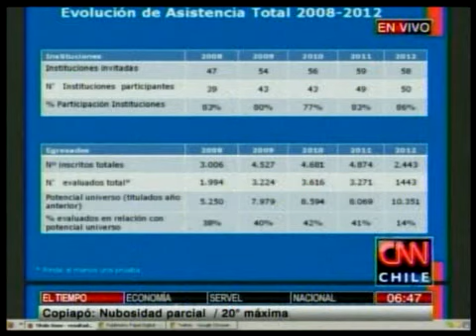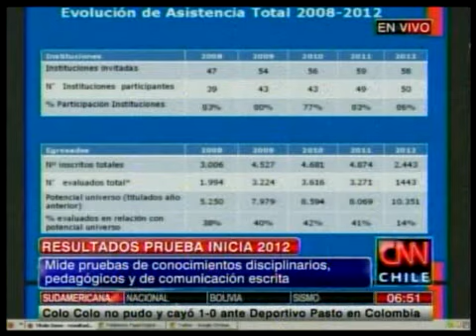Resultados de la prueba Inicia 2008-2012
La prueba se realizó a 1.443 egresados de los 10.351 estudiantes que salieron de educación parvularia, pedagogía básica y media.